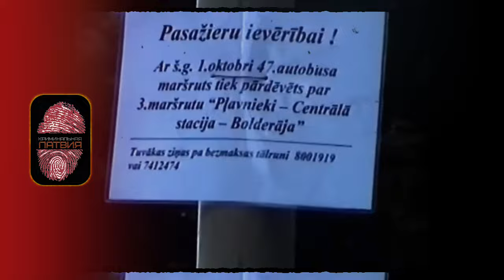РИГА В 2001 ГОДУ! (ЛАТВИЯ) | КРИМИНАЛЬНАЯ ЛАТВИЯ